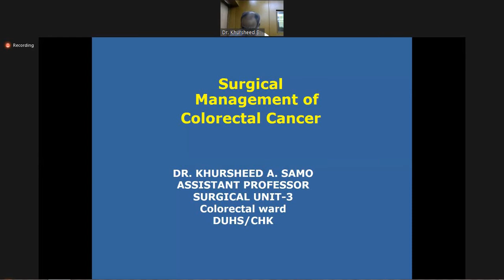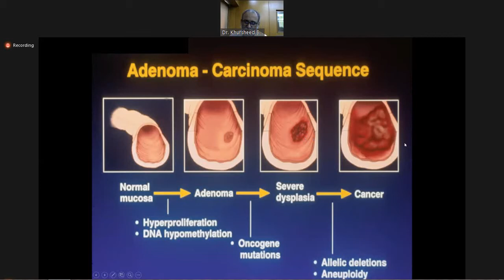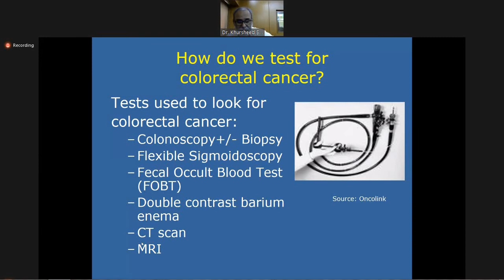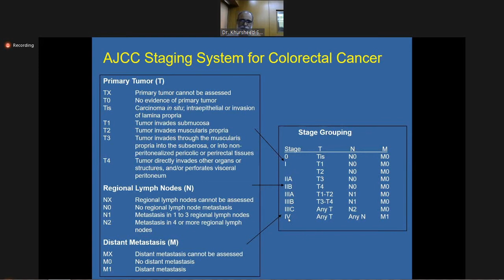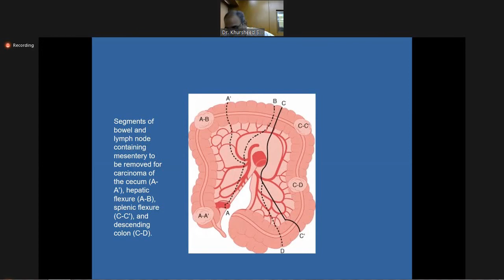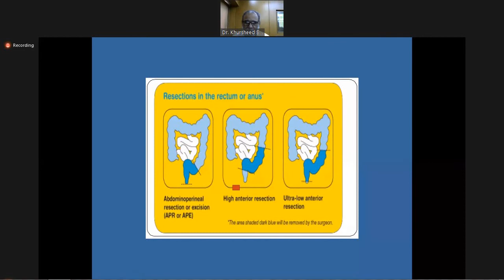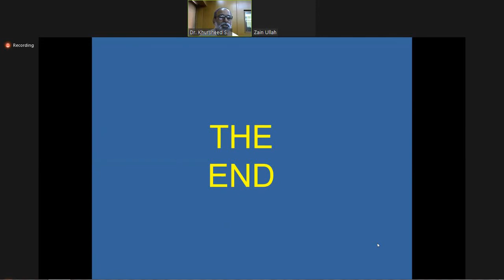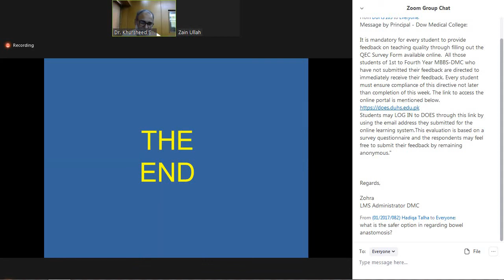Management of Colorectal Cancer | Surgery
Dr Khursheed Samo